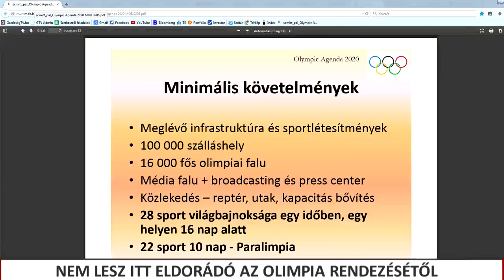Nem lenne itt Eldorádó az olimpia rendezésétől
A MOB-elnök szerint csak akkor szabad pályázni az olimpiai játékok rendezésére, ha az gazdaságilag racionális, előnyös, és garantálható a társadalmi konszenzus. Az olimpia szervezéséről azt gondolhatjuk, hogy gazdasági fellendülést okoz, de ez a hatás viszont rendkívül mérsékelt.